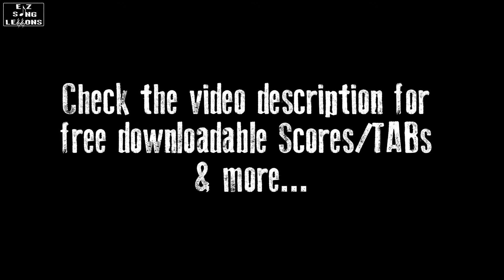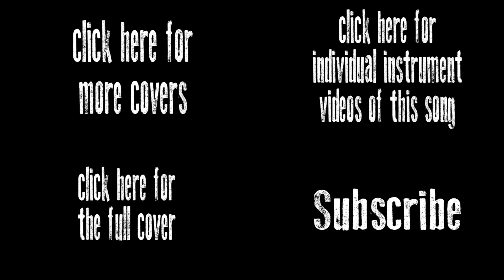I Miss You - Blink 182 [Electric GuitarCover/Lesson with TAB/Score]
Audio information:
Left: Acoustic Guitar, Centre: Drums, Bass, Vocals, Right: Electric Guitar, BVs